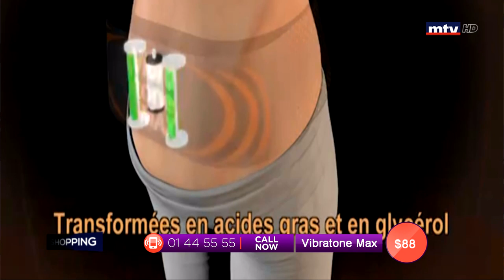Best Seller - 06/06/2019 - Part 2